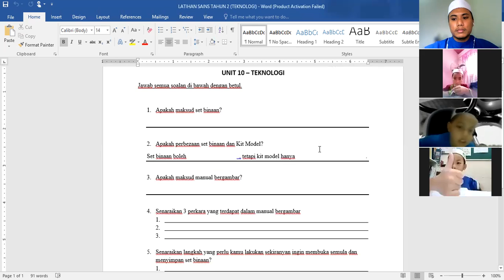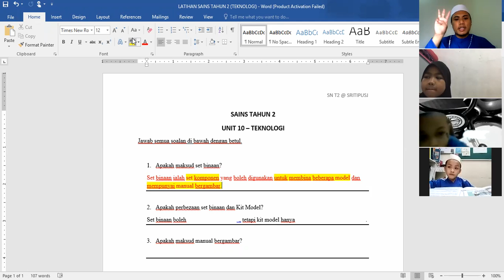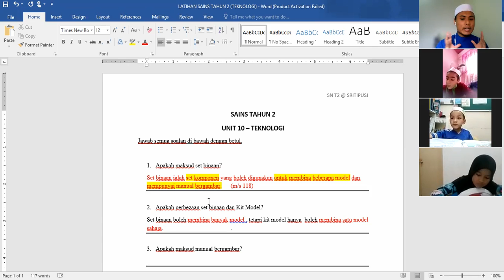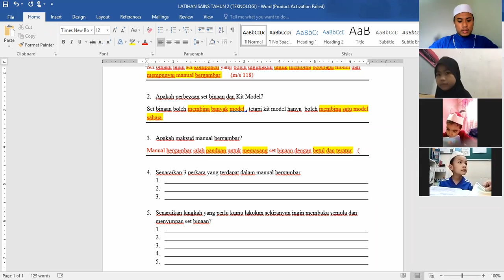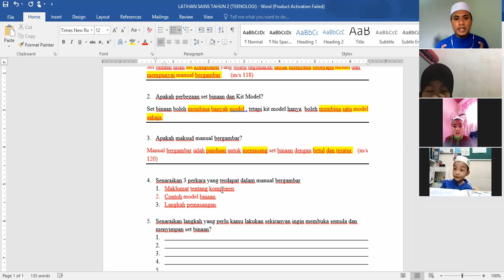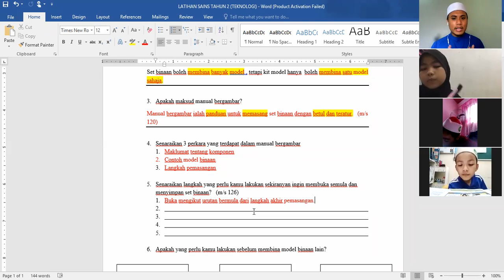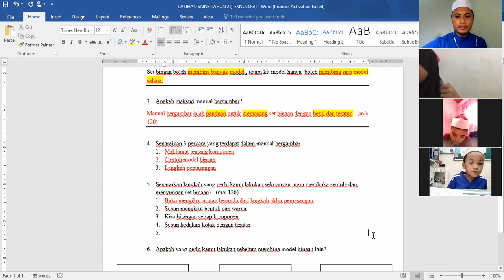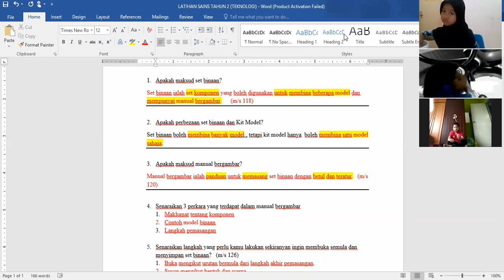SAINS TAHUN 2 (10.00 AM- 11.00 PM_3 SEPT 2021) LATIHAN TEKNOLOGI